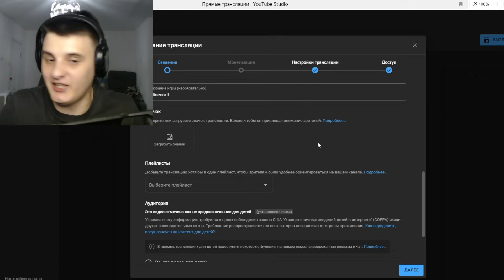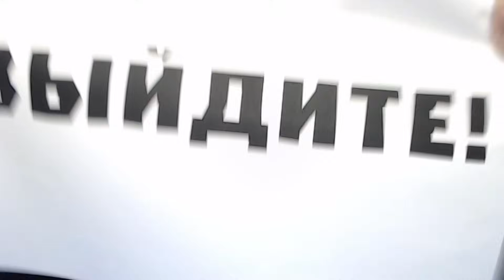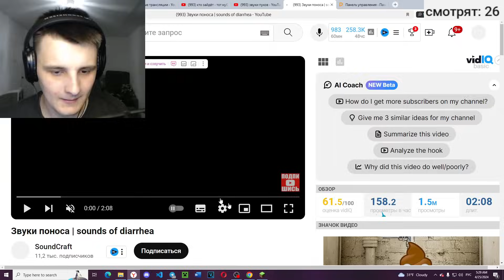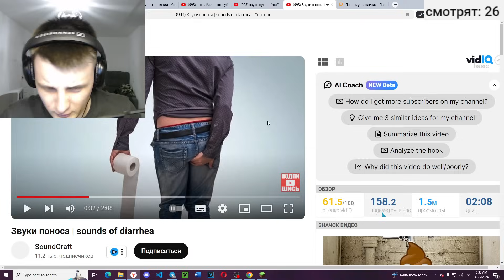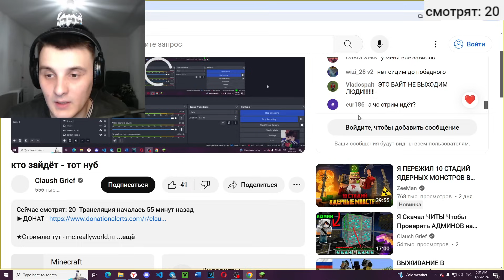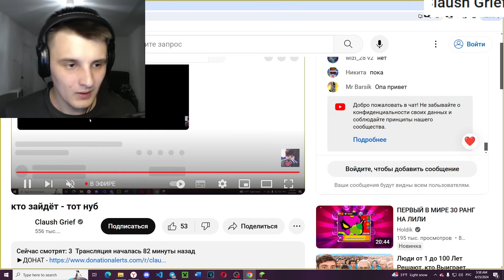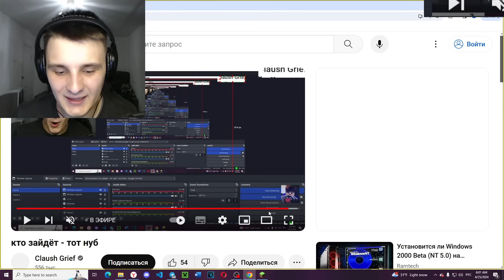СДЕЛАЙ 0 ОНЛАЙНА НА СТРИМЕ и ПОЛУЧИ 70.000 РУБЛЕЙ! Челлендж от ДОМЕРА в Майнкрафт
В этом ролике Я (Клаус) выполнил самый сложный челлендж на сервере от Домера (@domer.official)  в майнкрафт - СДЕЛАЙ 0 ОНЛАЙНА НА СТРИМЕ и ПОЛУЧИ 70.000 РУБЛЕЙ ! Ну а получилось у меня или нет, вы узнаете посмотрев ролик полностью
★Снимал тут - claush.reallyworld.ru